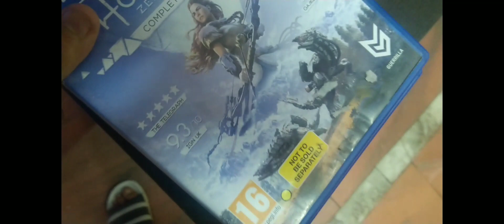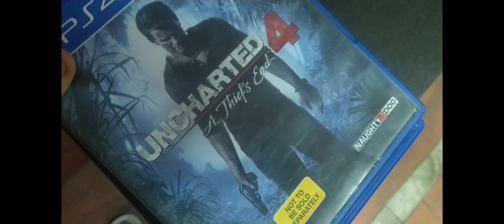playing Xbox games first time